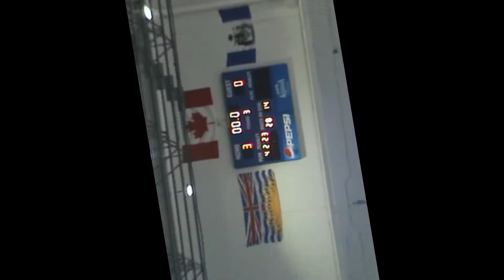jan 23 - 2022 ok rockets vs north island U15 AAA BCEHL